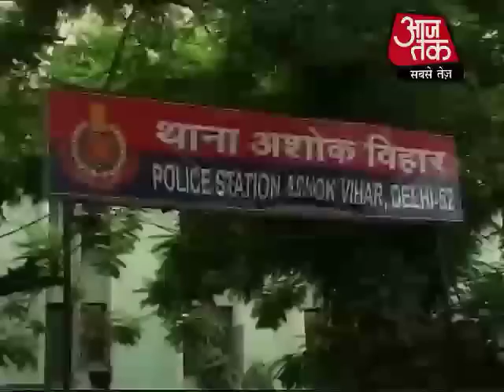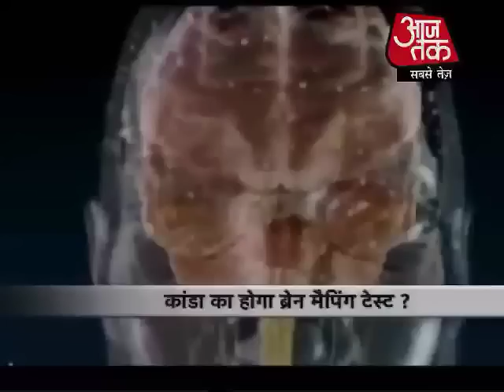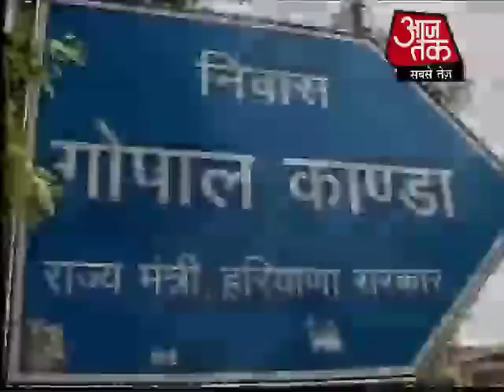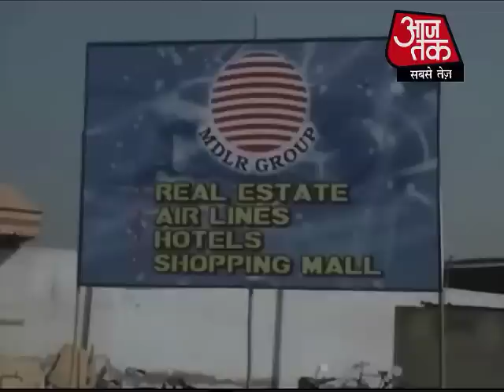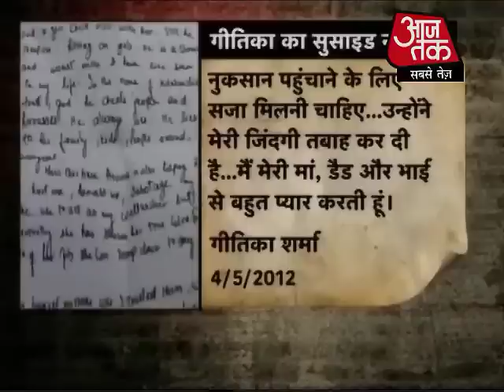गीतिका खुदकुशी केस: पेंच पर पेंच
गीतिका खुदकुशी मामला सुलझने की बजाए उलझता ही जा रहा है और उधर गोपाल गोयल कांडा दिल्ली पुलिस के लिए एक पहेली बना हुआ है. एक ऐसी पहेली जिसे बूझने के लिए दिल्ली पुलिस हर मुमकिन कोशिश कर रही है, लेकिन उसके हाथ अभी तक कोई खास सफलता नहीं लगी है.